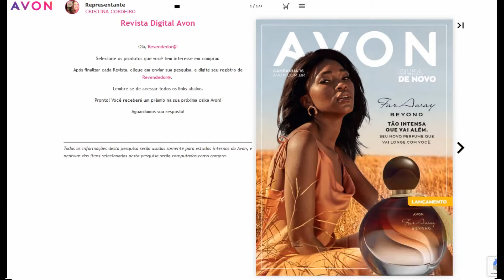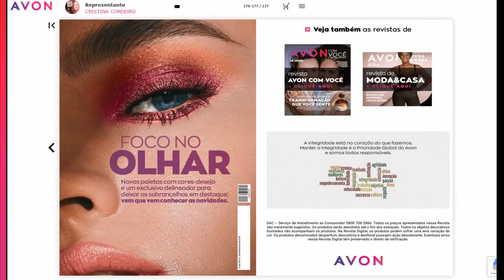#477 AVON 2021 CP 162021 REVISTA COSMÉTICOS NOVO FAR AWAY BEYOND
PDF JÁ ESTÃO DISPONÍVEL.
[É SÓ CLICAR NO LINK E BAIXAR]
Vocês já podem baixar o PDF da CP.16/2021 já está na Pasta dos PDF's Disponível.
SÃO:
- CP.16/2021 - REVISTA GUIA AVON COM VOCÊ.
- CP.16/2021 - COSMÉTICOS.
- CP.16/2021 -  MODA&CASA.
COMPRE COMIGO EM MINHAS LOJAS DIGITAIS - MERCADOSHOPS & AVON CONECTA |.
MINHA LOJA DIGITAL NO MERCADOSHOPS - C&C CRISTINA COSMÉTICOS.
FRETE GRÁTIS + BRINDES EM CADA PEDIDO. |
LOJA OFICIAL AVON CONECTA - C&C CRISTINA COSMÉTICOS.